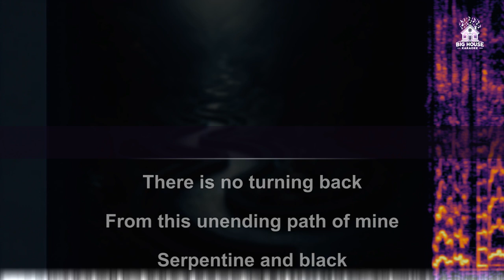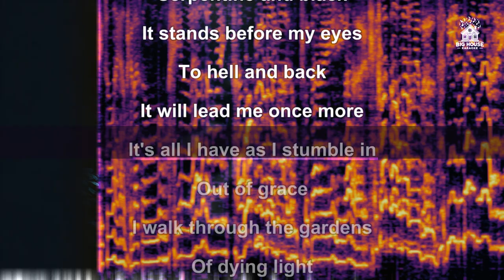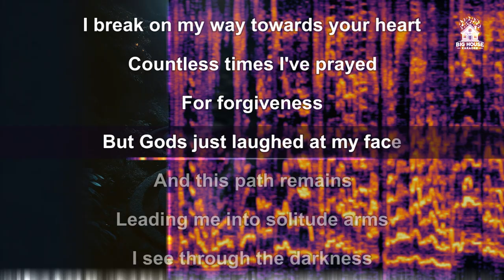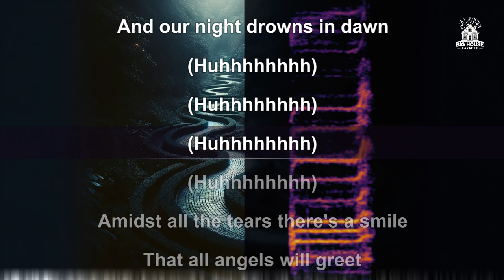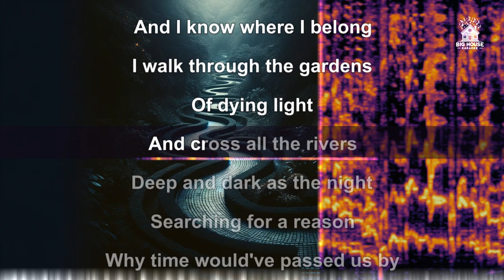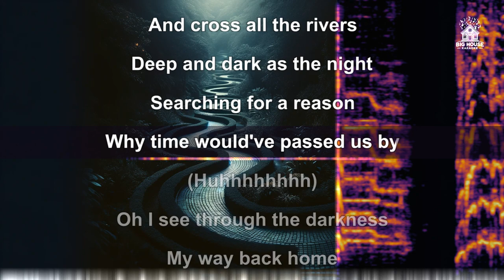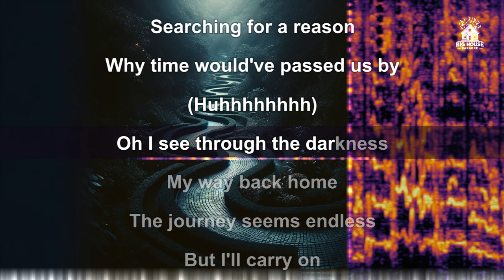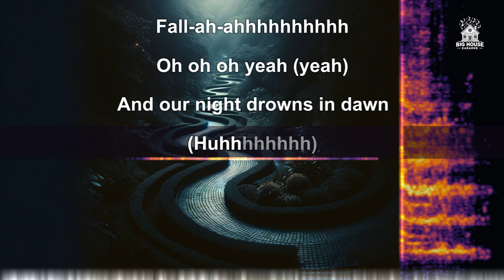H.I.M. - The Path (Karaoke / Instrumental)